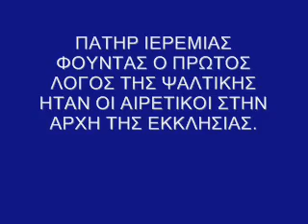ΠΑΤΗΡ ΙΕΡΕΜΙΑΣ ΦΟΥΝΤΑΣ Ο ΠΡΩΤΟΣ ΛΟΓΟΣ ΤΗΣ ΨΑΛΤΙΚΗΣ ΗΤΑΝ ΟΙ ΑΙΡΕΤΙΚΟΙ ΣΤΗΝ ΑΡΧΗ ΤΗΣ ΕΚΚΛΗΣΙΑΣ.